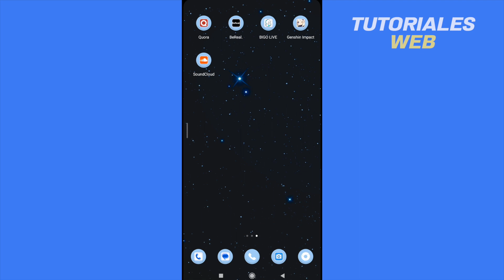Como Cambiar Los Emojis De Bereal